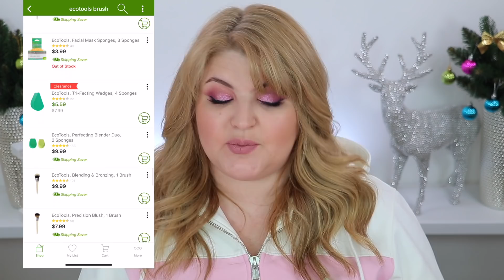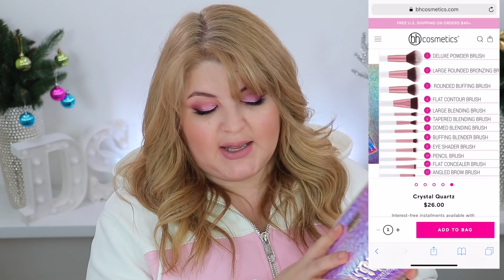БЮДЖЕТНАЯ КОСМЕТИЧКА НОВИЧКА ➥ СОБИРАЕМ ВМЕСТЕ!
СОБИРАЕМ БЮДЖЕТНУЮ КОСМЕТИЧКУ НОВИЧКА!
чтобы не пропустить новые видео!

Консилер Maybelline Fit me
Консилер Mark
Пудра Fit me
Пудра NYX
Пудра Patricia Ledo
Контуринг Lamel
Румяна NYX
Хайлайтер lamel
Хайлайтер Estrade
Хайлайтер Patricia Ledo
Карандаши Maybelline
Палетка Eveline
Палетка Maybelline
Тушь Maybelline
Помада Eveline
Помада Maybelline Matte ink 15
Помада Rimmel

 Код скидка 5% на первый заказ на iHerb GVP621 – активируйте по ссылке

Больше моих видео здесь:

На что я снимаю?
 Камера:
Студийная съемка на Canon 80D –

ПРИМЕЧАНИЕ: Видео не спонсировано ни одним из присутствующих в ролике брендов. Поэтому у меня нет никаких договоренностей и обязательств перед ними.
Косметика в данном видео была куплена мной лично либо предоставлена на обзор в качестве PR экземпляров для моего ознакомления и тестирования. Всю косметику, товар или услугу я всегда тестирую лично и делюсь своим мнением.
ВНИМАНИЕ! Это видео и моя рекомендация  может повлиять на ваше решение о спонтанной и необдуманной покупке. Пожалуйста внимательно относитесь к таким покупкам! Огромное спасибо за доверие :) Ваша Ди!